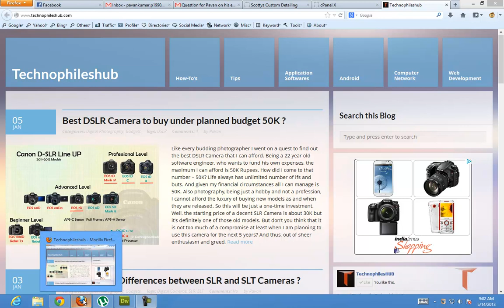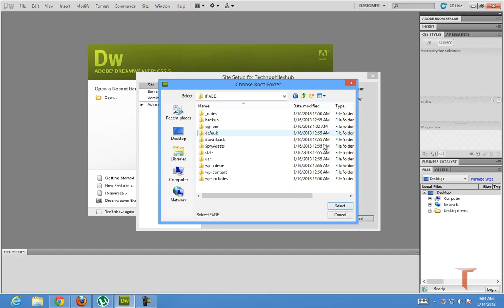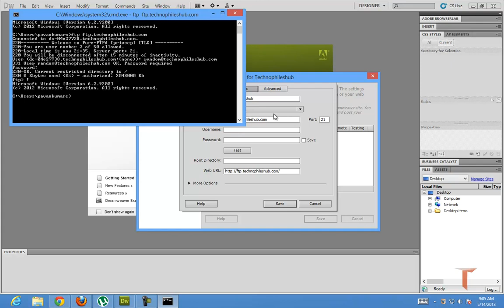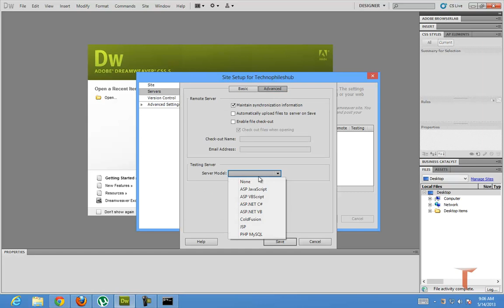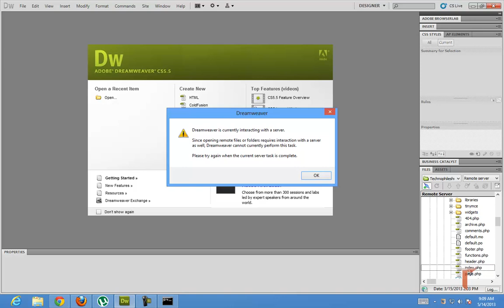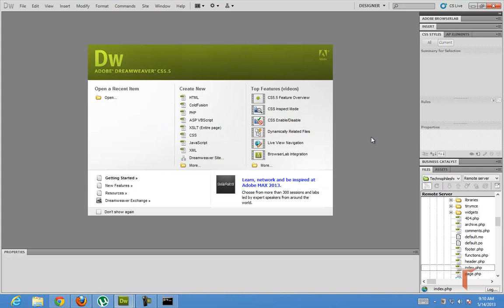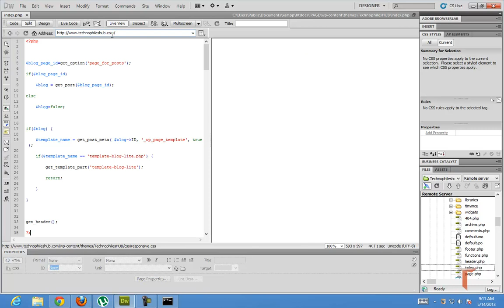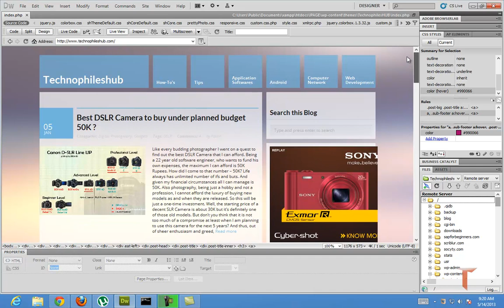How to edit a site via FTP using dreamweaver